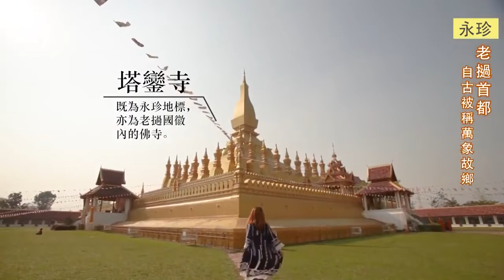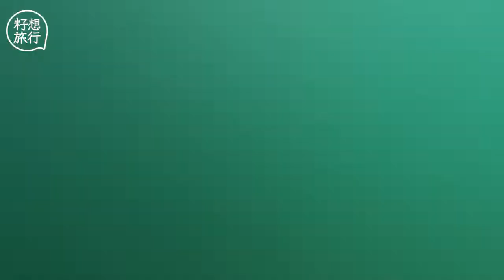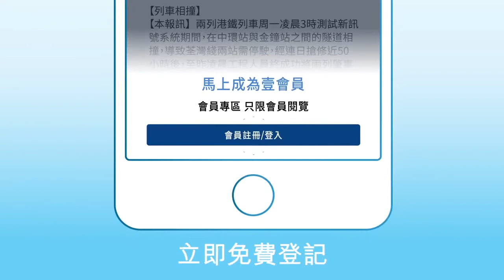老撾全球被炸彈轟炸最多國家 三城遊睇佛系凱旋門佛像公園 必去「藍池」關西瀑布 籽想旅行—果籽 香港 Apple Daily─原刊日期：20190424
要數既好玩又有趣的東南亞旅遊地點，老撾或許並非名列前茅，但無論是哪個國家，亦乃獨一無二，都是值得細賞的。老撾國土，其實美麗又帶點悲傷—它擁有優美的大自然與友善的佛教文化，卻於戰爭時期多次淪為被佔領國，曾先後被暹羅、越南、日本、法國侵佔，至今仍滿街殖民色彩。它亦是全球被炸彈轟炸最多的國家，越戰期間被美軍投下超過二億七千萬枚炸彈，戰後仍有三成炸彈未被引爆，即約八千萬枚。於不少鄉郊地方，每年依然有國民誤被炸傷炸死，釀成不少悲劇。老撾過去亦因作為金三角之一而著名，與泰國及緬甸只有一條湄公河之隔。出名是出名，卻是惡名昭彰，因為20世紀時期的金三角地區，是一片毒品貿易場，鴉片、海洛英等毒品氾濫成災。話雖如此，在這片埋藏着計時炸彈、交雜着昔日黑暗歷史的國土上，卻擁有很多值得旅行者發掘的寶藏。現時老撾友好的佛國形象更深入民心，旅遊地點包括中部的永珍、北方的萬榮與龍坡邦三地，吸引不少歐美旅客千里迢迢到訪。